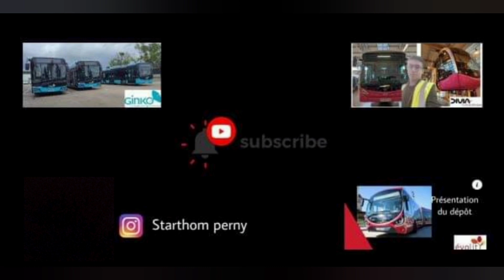Roadmovie bus Iveco urbanway 12 diesel n.145 sur la ligne 9 de Ginko Besançon